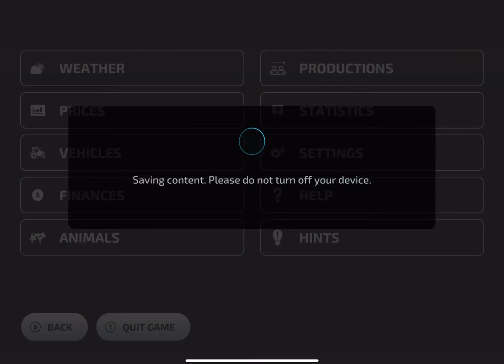Busy Day for One and Only CaseIH Tractor | John Deere & CaseIH Farm in Neubrunn #52